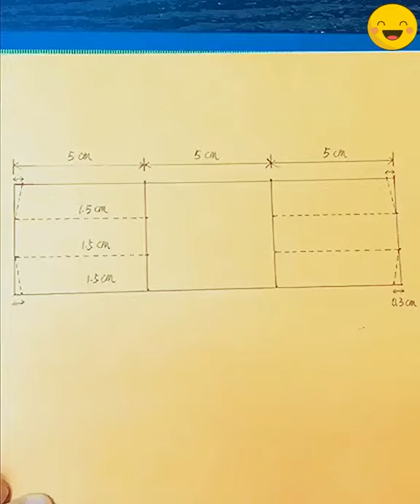Make a Paper Horse that Walks